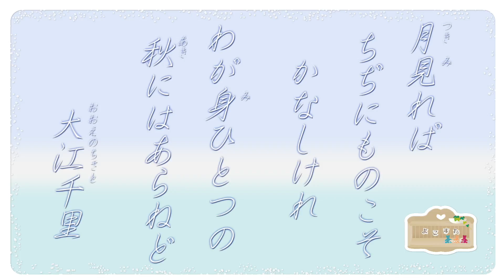わがみひとつのあきにはあらねど